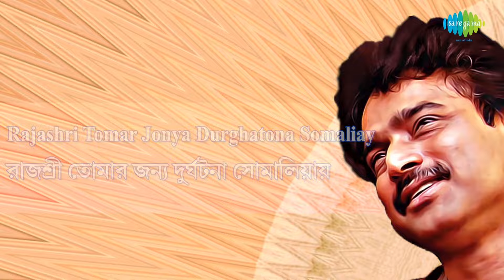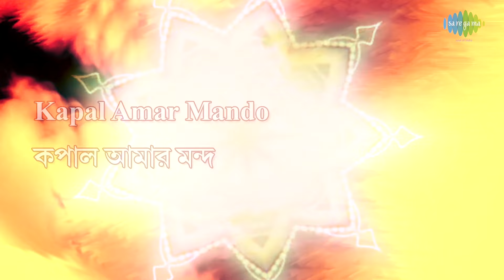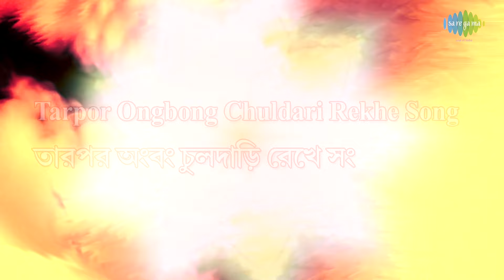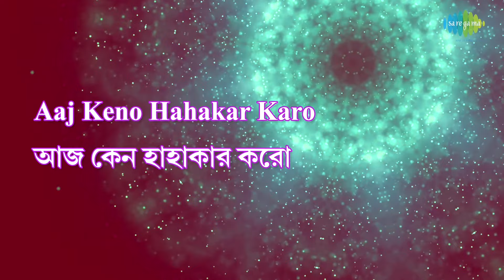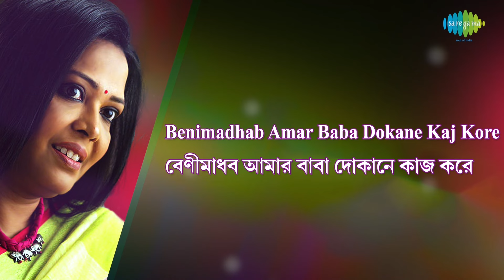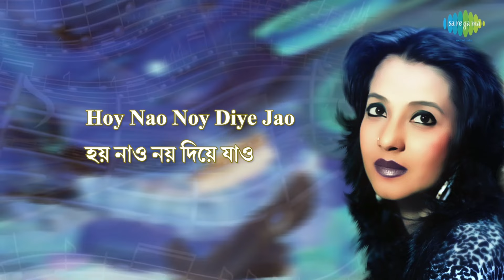Weekly Top 5 - Rajashree | Kapal Amar Mondo | Ka Phonta Chokher Jal | Benimadhab Benimadhab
0:00:04 Rajashree
0:05:37 Kapal Amar Mondo
0:09:46 Ka Phonta Chokher Jal Phelechho
0:13:05 Benimadhab Benimadhab
0:18:36 Badsha Begumer Khelaghare

Song: Rajashree
Artist: Nachiketa Chakraborty
Music Director: Nachiketa Chakraborty
Lyricist: Nachiketa Chakraborty

Song: Kapal Amar Mondo
Artist: Nachiketa Chakraborty
Lyricist: Nachiketa Chakraborty

Song: Ka Phonta Chokher Jal Phelechho
Artist: Manna Dey
Music Director: Nachiketa Ghosh
Lyricist: Pulak Banerjee

Song: Benimadhab Benimadhab
Artist: Lopamudra Mitra
Music Director: Samir Chatterjee
Lyricist: Joy Goswami

Song: Badsha Begumer Khelaghare
Artist: Sharon Prabhakar
Music Director: Bappi Lahiri
Lyricist: Mukul Dutt